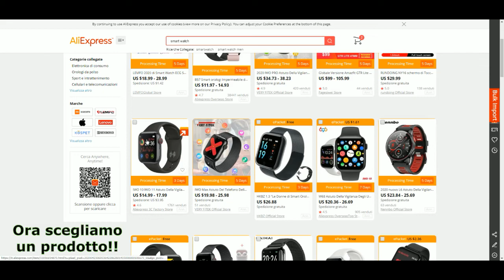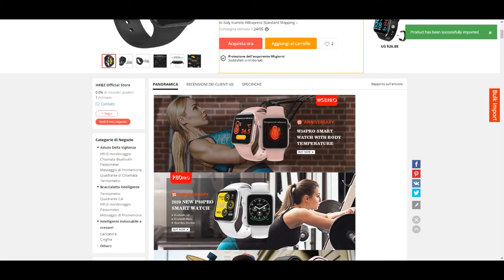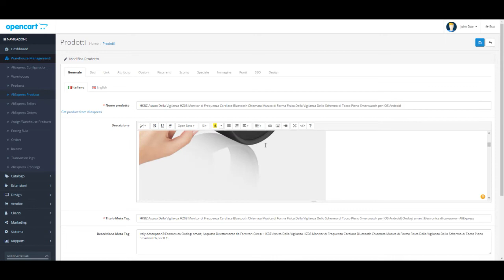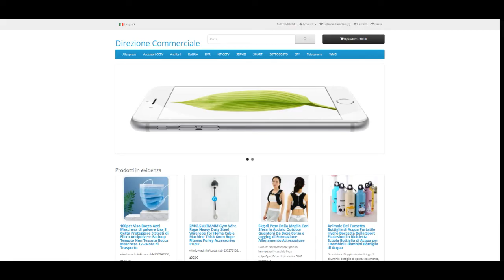Modulo Pro, abbinato al servizio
permette di caricare sul proprio e-commerce (anche fornito da noi) i prodotti di Aliexpress con gestione semi-automatizzata